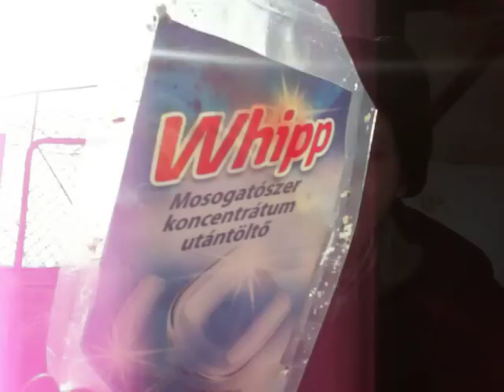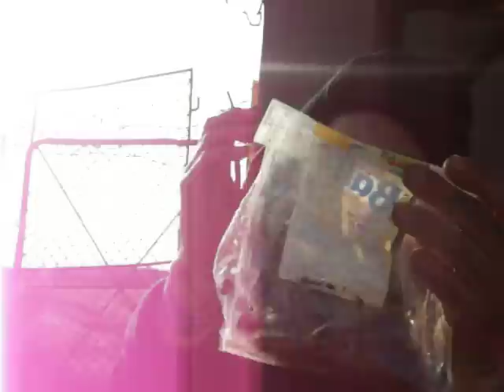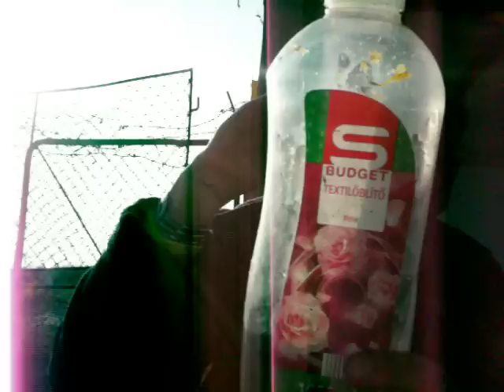Szemetes kuka teszt 2-rész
Bartos egy szemetes kuka tartalmát teszteli